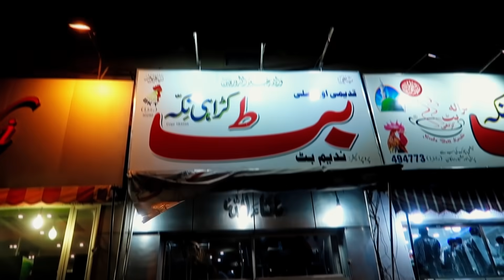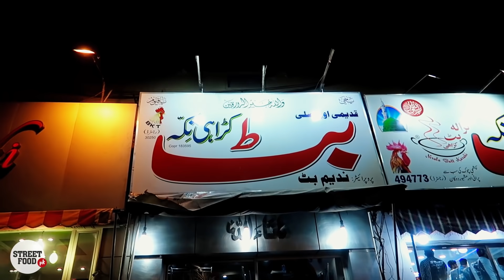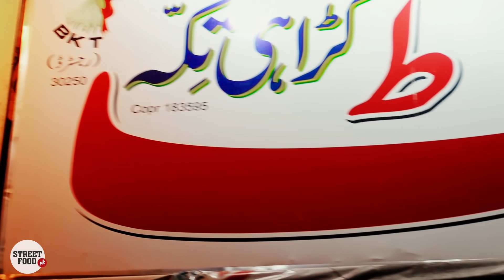Lahore Street Food | Butt Karhai | Desi Murgh and Mutton Butter Karhai | Pakistani Street Food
Butt Karahi in Lahore needs no introduction. The eatery has been serving Lahore for decades and is one of the best restaurants to visit especially if you are in the mood to enjoy karahi.

Their specialty has always been cooking organic chicken karahi. They even keep organic chickens in the restaurant where a customer can decide how much heavy and healthy chicken they want. The chicken is then slaughtered on the spot and cooked in the form of karahi and is served fresh.

Smartphone Vlogging Setup:
(Note: Some external mics don't work on Android phones)

USEFUL LINKS:
collar mic
Rode compact mic
Sony vlogging camera A